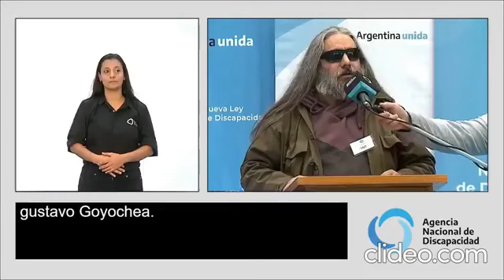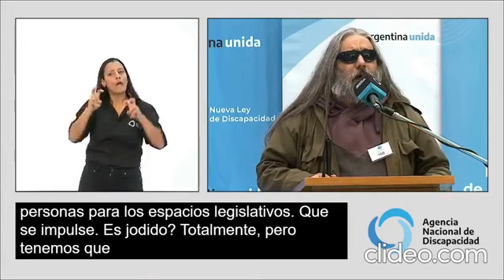💙✌🏼Gustavo Goyochea, responsable del Frente de Discapacidad de Nuevo Encuentro,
Intervención en la audiencia pública nacional por la Nueva Ley de Discapacidad, convocada por la Agencia Nacional de Discapacidad.